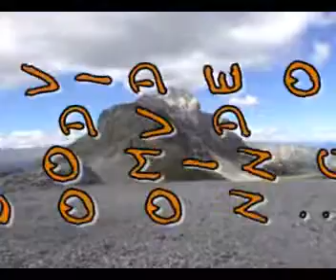TRANSALP 2005: DAVOS (CH)- RIVA (I) (Trailer)